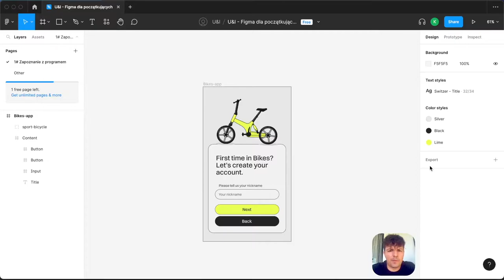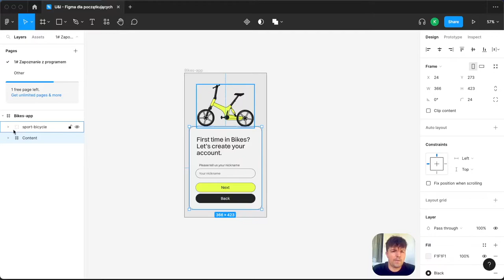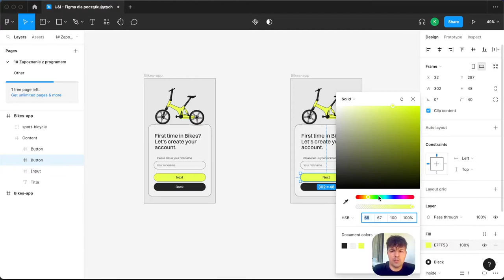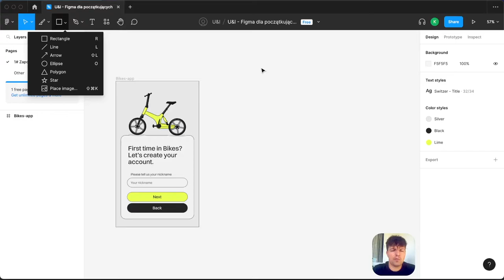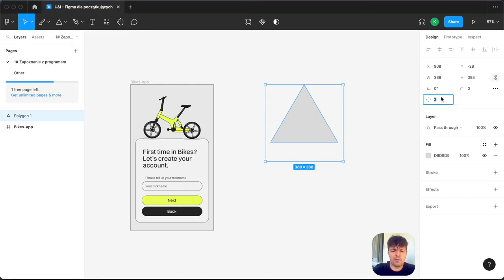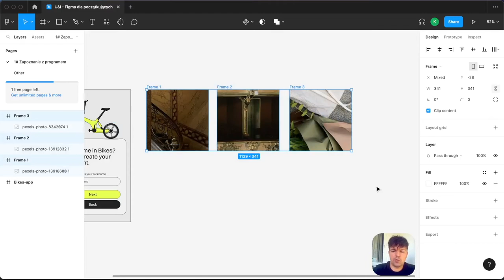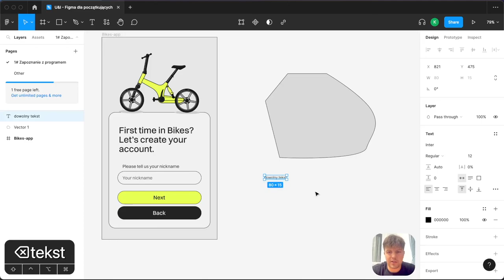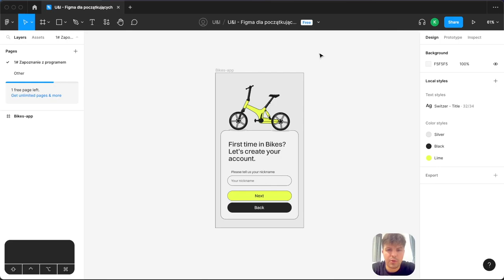Poznaj podstawowe funkcje Figmy - tutorial dla początkujących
Zaczynamy nową serię skierowaną dla osób na początku swojej drogi, które chcą nauczyć się Figmy w praktyce. Będzie to kurs po którym samodzielnie będziesz w stanie tworzyć interfejsy produktów cyfrowych. Osoby, które mają już jakieś doświadczenie z Figmą również znajdą tutaj przydatne praktyki, tricki czy odpowiednie nawyki do wprowadzenia w swoim sposobie pracy.

Nauczyłeś/aś się czegoś przydatnego? :) Super! Odwdzięcz się subem: shorturl.at/fknE3

O mnie: Od ponad 6 lat jestem związany z biznesem, projektowaniem graficznym i projektowaniem produktów cyfrowych. Jeśli chcesz wiedzieć jak wejść w branżę IT, interesuje Cię projektowanie interfejsów oraz najnowsze podejście do Tworzenia produktów cyfrowych w Figmie to zapraszam Cię do subskrybowania mojego kanału i zdobywania praktycznej wiedzy